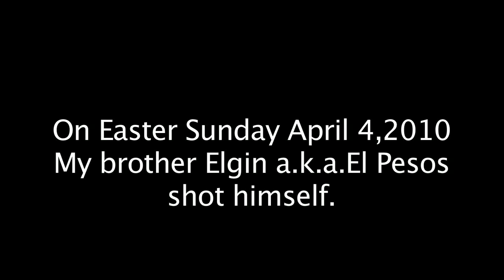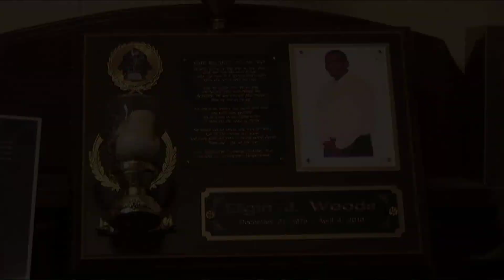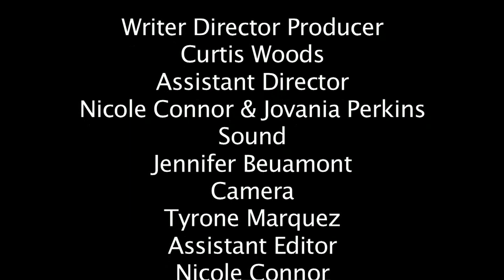Elgin woods documentary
documentary on the suicide of my little brother.Elgin woods aka El pesos